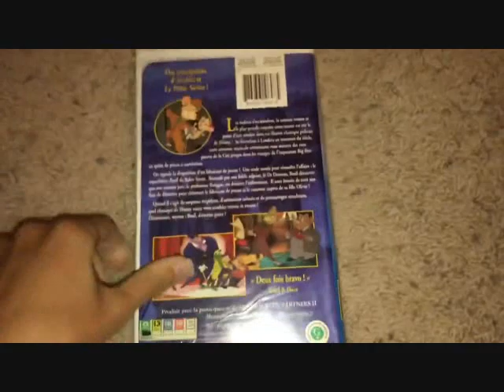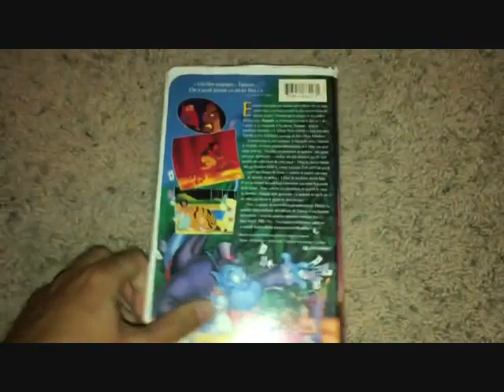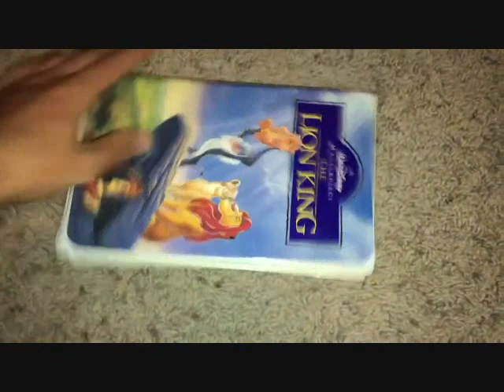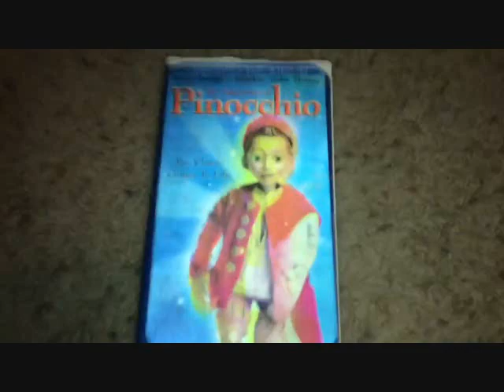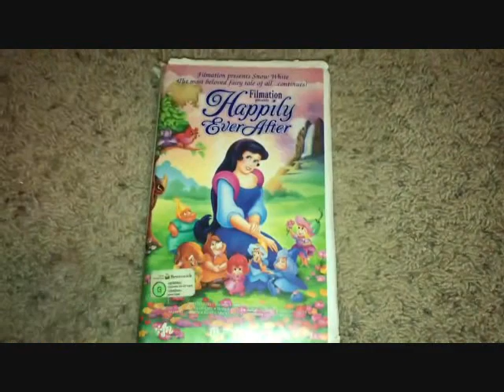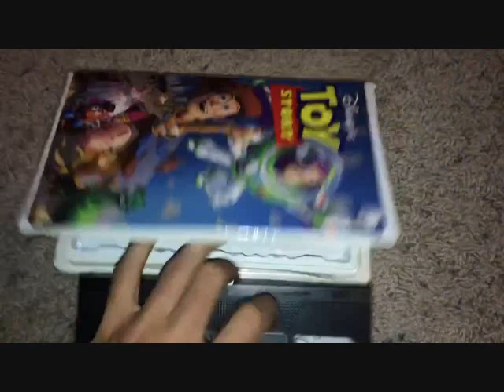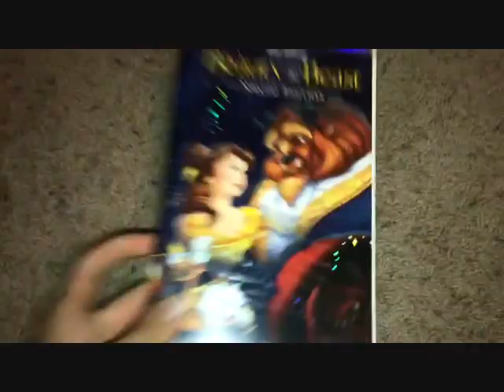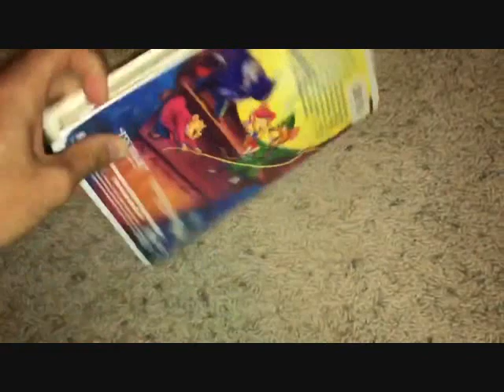009 Sound System Plays While Brendan's Movie Corner Shows Some Tapes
He is such a fool XD